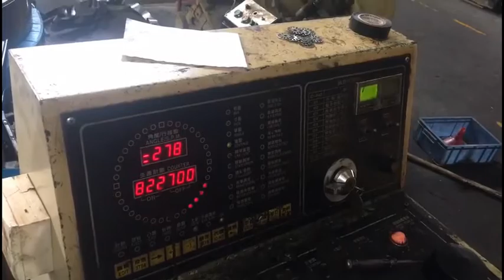Auto Parts Sheet Metal Stamping Die Stamping Die Maker Stamping Mould Maker/motor housing deep draw